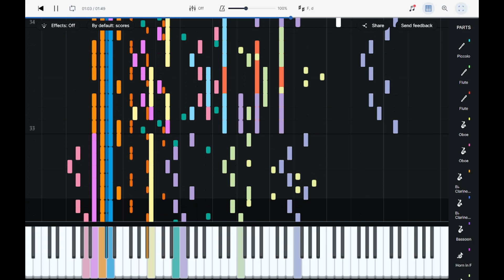I remade my first ever song! :D